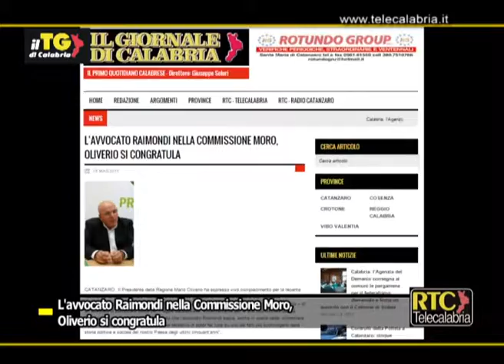L'avvocato Raimondi nella Commissione Moro, Oliverio si congratula RTC TELECALABRIA